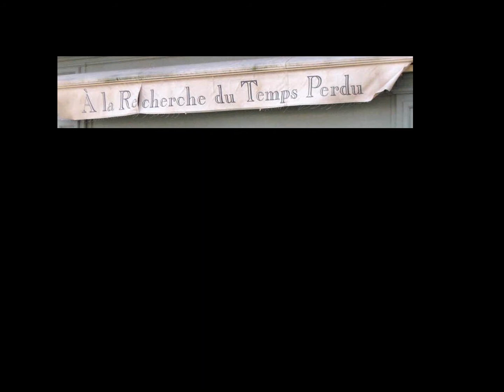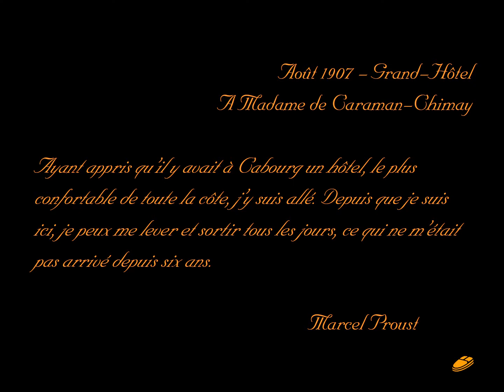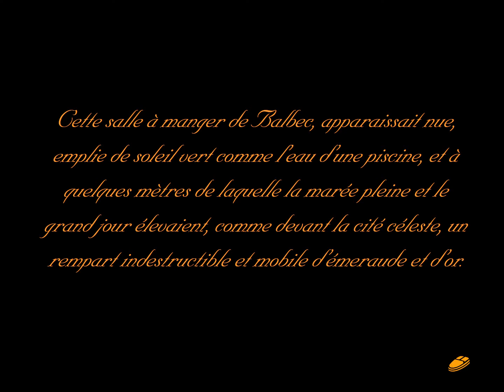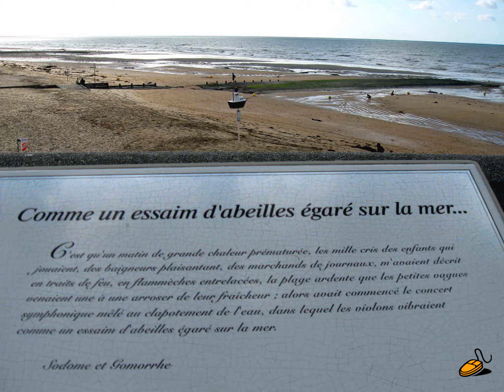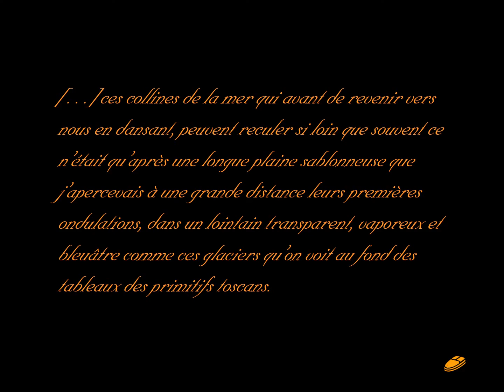Proust Cabourg - A la recherche du temps perdu